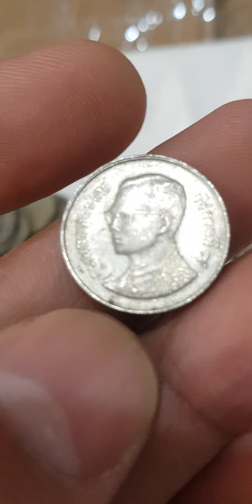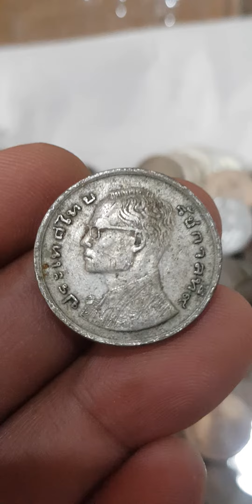THAILAND OLD COIN 1 ONE BHAT